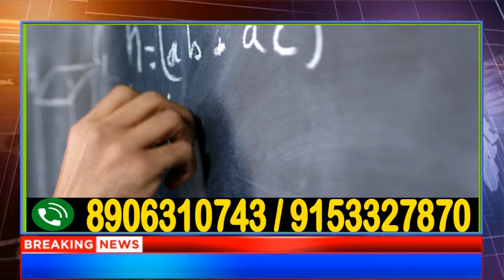আবারো ত্রানে কারচুপি ধরা পড়ল ।।